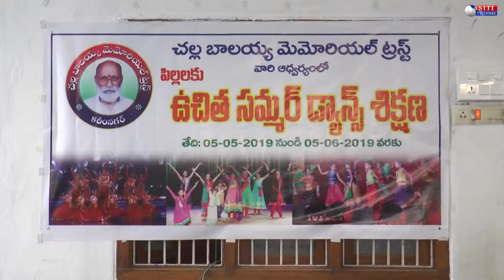UCHITHA SUMMER DANCE SIKSHANA 05-05-2019